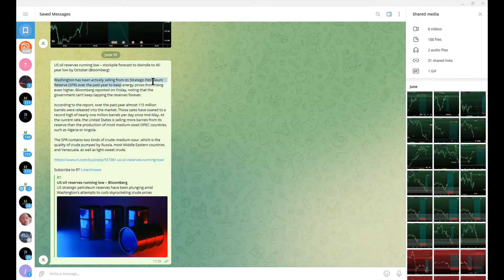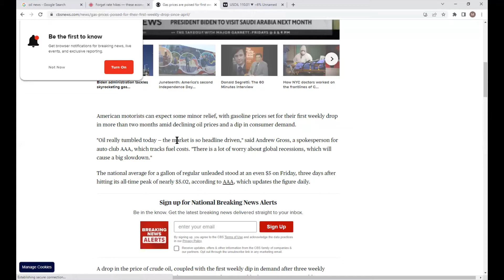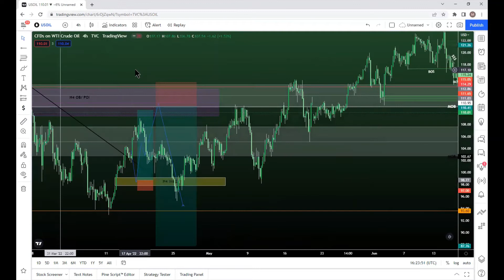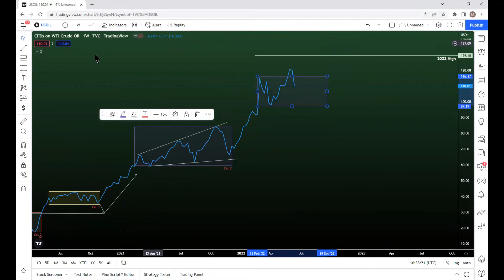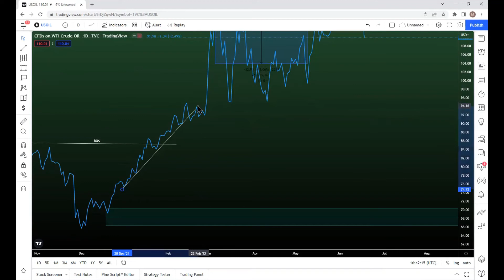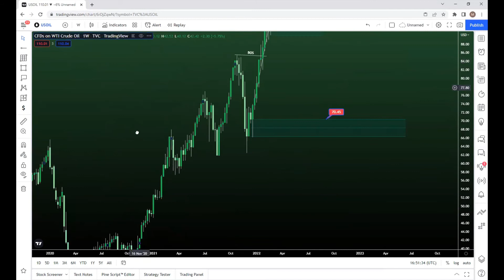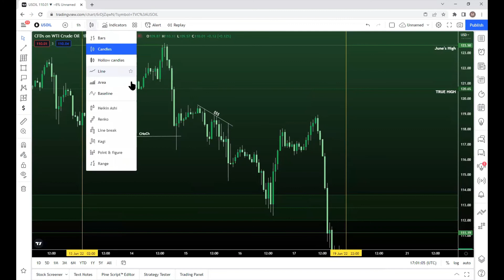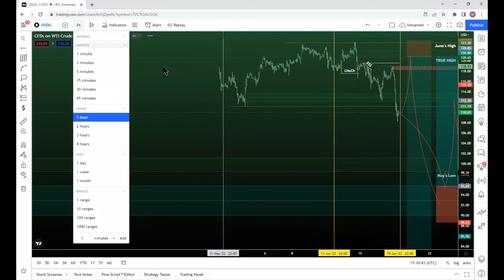Crude Oil Breakdown - 19 June 2022 || Technical & Fundamental Analysis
Get a better understanding on the current condition of the Oil market and where which will move to next. Also get a glimpse into how global politics is used to manipulate thr market.

If you have any questions feel free to get in touch with me:

Take your trading to the next level by joining our mentorship program, check out what we offer

Get 2 weeks free signals from Pharo Markets and let's grow your account

All you need to do is open an account